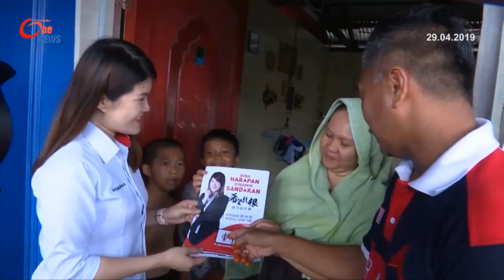Keselamatan Kampung Sim Sim Bakal Di Pertingkatkan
Aspek keselamatan akan ditambah baik dan dipertingkatkan di kawasan perkampungan atas air..iaitu  Kampung Sim Sim di  Sandakan. Calon Pakatan Harapan  (PH ) Vivian Wong Shir Yee  memaklumkan, antara yang diambil perhatian adalah struktur jambatan serta peralatan mencegah kebakaran. Selain itu,  masalah tempat letak kereta bagi penduduk perkampungan air ini juga sedang ditangani. Kini ..sebuah tapak yang sesuai untuk dijadikan tempat khas bagi meletak kereta ..sedang dikenal pasti .
Vivian menyatakan demikian kepada media selepas melawat  penduduk di Kampung Sim Sim   itu.